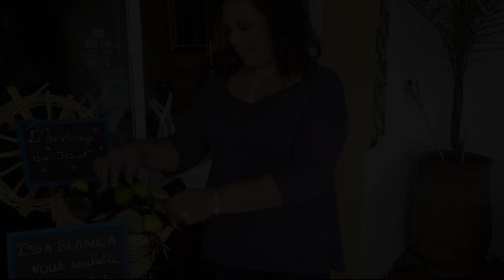Bed and Breakfast Issablanca, Oualidia, Morocco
About Property:
Issablanca is situated in the small fisherman's village of Oualidia, in front of the sand dunes and the sea. Many of its en suite rooms have balconies and sea views.

Wi-Fi internet access is free in the hotel’s public areas and free parking is available on site.

The restaurant at Issablanca serves traditional Moroccan cuisine and seafood specialties for lunch and dinner. Dining is available upon advanced request.

The front desk is open 24 hours ...
Property Type: Hotel
Address: Cite Touristique Nr 101, 24250 Oualidia, Morocco
Searching For
1. Bed and Breakfast Issablanca - Oualidia - Morocco
2. Bed and Breakfast Issablanca - Oualidia - Morocco Address
3. Bed and Breakfast Issablanca - Oualidia - Morocco Rooms
4. Bed and Breakfast Issablanca - Oualidia - Morocco Amenities
5. Bed and Breakfast Issablanca - Oualidia - Morocco Offers and Deals
Audio Credit:
Track Title: Reasons To Hope
Artist: Reed Mathis